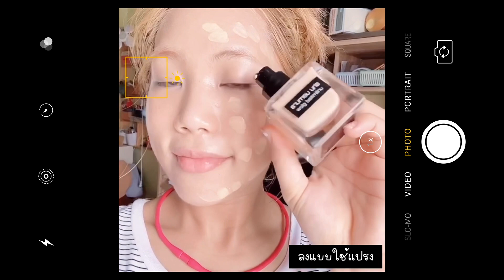รีวิว Shu uemura unlimited glow vs. unlimited รองพื้นหายใจได้ งานผิว โกลว ธรรมชาติ | myktbelle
ข้อมูลเพิ่มเติมอยู่ด้านล่างน๊า

📸 Camera :  SONY A5100 + 35/1.8
Made By : vllo

คิดว่ารองพื้นหายใจได้ เป็นลูกรักของใครหลายๆคนเลยทีเดียว เตื้องเองก็เหมือนกัน มีใครชอบ ใครเล็งไว้บ้าง มีคำถามอะไรสงสัย ถามมาในเม้นได้เลยน๊า

ถูกใจรุ่น unlimited แล้ว unlimited glow ล่ะ ยังไงดี ?

ในคลิปนี่เตื้องใช้เบอร์ 674 Light Shell นะคะ

ราคาเปิดตัวช่วงแนะนำอยู่ที่ 1,950 บาท
ซื้อได้ที่เค้าเตอร์ Shu uemura ทุกสาขาเลย หรือจะสั่งออนไลน์ก็ได้

* วิดีโอนี้ไม่ได้สปอนน๊า ทำเอง 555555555 ชอบบ